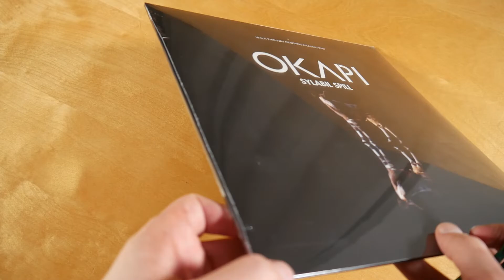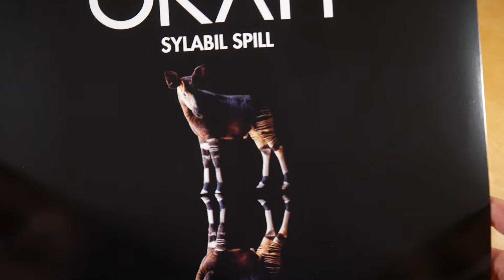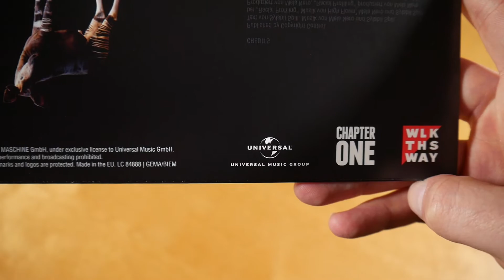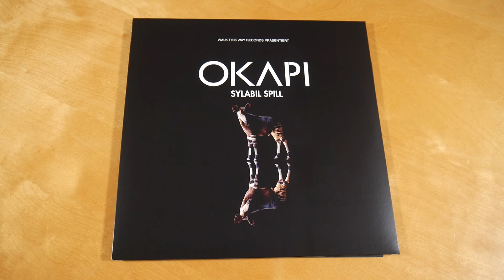Sylabil Spill - Okapi Vinyl Unboxing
In diesem Video zeige ich euch die Okapi Vinyl von Sylabil Spill.
► Hier könnt ihr das Album kaufen:
Weitere Musik von Sylabil Spill

✘► ALBUM INFOS
Sylabil Spill - Okapi
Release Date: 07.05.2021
Kaufpreis: 19,90 €

Okapi Vinyl Inhalt:
- Album Vinyl

Okapi Tracklist:
01. Sensible Inhalte
02. Racial Profiling
03. 1 + 1 = 0
04. Reise
05. Frau Rockstein
06. Tantin Ma'Lucie
07. Danke
08. Hör zu Noelle
09. Not Alone
10. Bleib dran

Okapi Info:
Das Album von Sylabil Spill erschien am 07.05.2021 über Walk This Way Records.